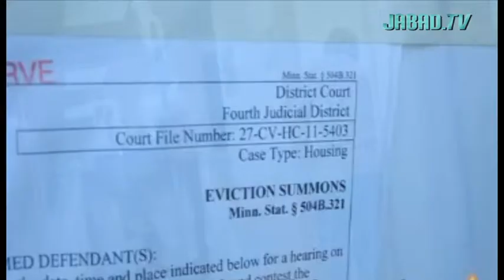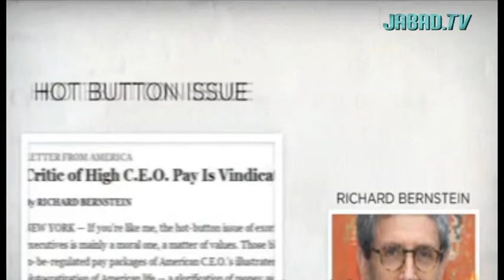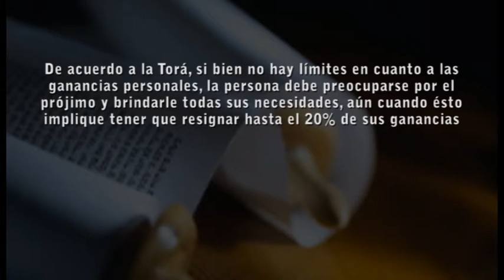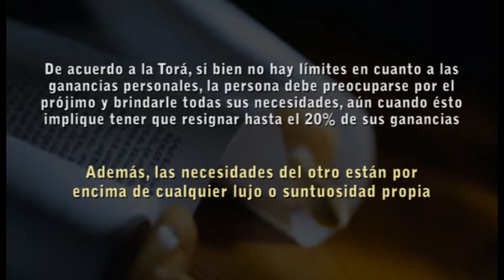Asuntos de Dinero. Los CEO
¿Sabe usted cuanto gana un CEO? ¿Es ético que un CEO gane tanto dinero?
¿El sueldo de un CEO es igual al salario de cuantos maestros?.